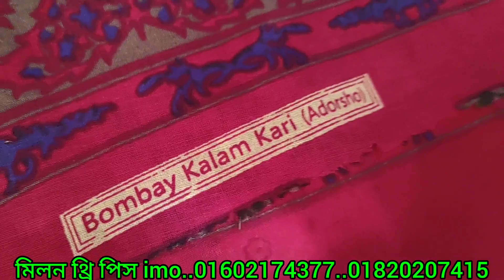আজকে দোকানদার সবকিছু কম দামে দিয়ে দেবে বিভিন্ন ধরনের থ্রি পিস অনেক কম দামে পেয়ে যাবেন